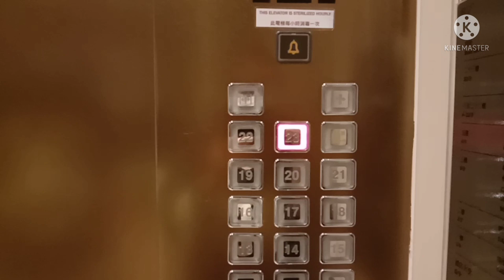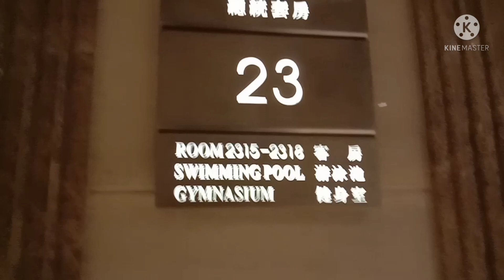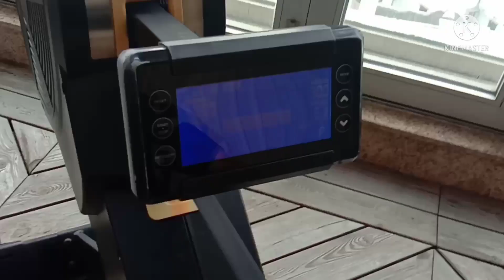Nanay's birthday in heaven ❤️🙏🌹❤️ ( Rio Hotel)